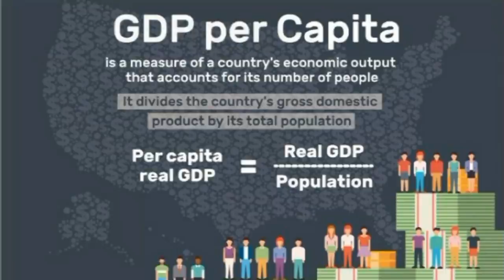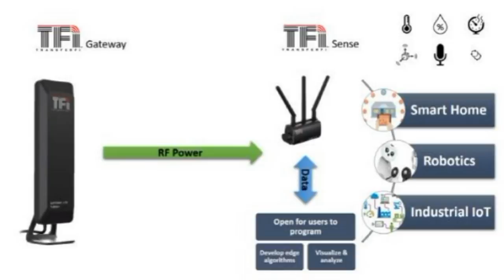Mestyat Betna | ሕልምና ኔራ: ግን ኣይበጻሕናያን! ምኽንያቱ?